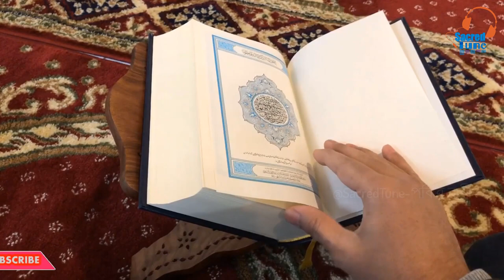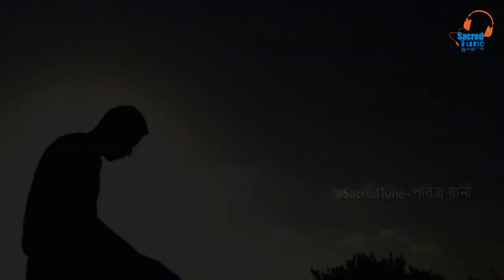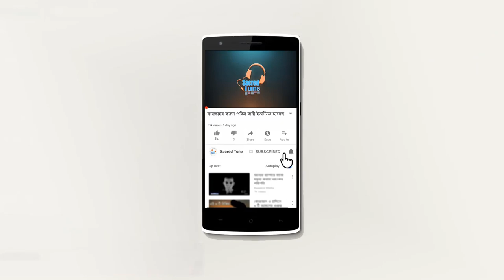জুম্মাবারে ১টি আমলে হাজার হাজার বছর ইবাদতের সওয়াব লাভ হয়! ভিডিওটি কেউ (মিস) করবেন না | Alor Rasta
জুমাবারে ১টি আমলে হাজার হাজার বছর ইবাদতের সওয়াব লাভ হয়! ভিডিওটি কেউ (মিস) করবেন না

জুমার দিন শুক্রবার মুসলিম উম্মার সাপ্তাহিক উৎসবের দিন। এই দিন কি ইয়াওমুল জুমার দিন বলা হয় আল্লাহ তাআলা নভোমন্ডল ও ছয় দিনে সৃষ্টি করেছেন । এই ছয় দিনের শেষ দিন ছিল জুমার দিন । জুমার দিনের আমলে হাজার বছরের নামাজ রোজার সওয়াব মিলে।জুমার দিনের আমলের অনেক ফজিলত হাদিস বর্ণনা করা হয়েছে। কিন্তু জুমআর দিনের এমন একটি আমল রয়েছে, যা পাঁচটি শর্ত মেনে আদায় করলে হাজার হাজার বছরের নফল নামাজ ও রোজার সওয়াব পাওয়া যায়।

Vocal: Md Nasir Hossain

(Saarch Related Tags)
জুম্মার দিনের আমল ও ফজিলত,
জুম্মার রাতের আমল,
জুম্মার দিনের বিশেষ আমল,
জুম্মার রাতের আমল,
রমজানে শুক্রবারের আমল,
শুক্রবারের নামাজ,
জুমাবার,
শুক্রবারের সুন্নাত সমূহ,
বৃহস্পতিবার রাতের আমল,
জুম্মার দিনের বিশেষ ৫টি আমল,
friday islamic amol bangla,
friday islamic amol,
sukrobarer amol,
sukrobar,
jumma,
jumwa,
zumma,
আলোর পথ,
Islamic video bangla,
Quran,
Hadith,
হুজুর,
Islamic video
islamic reminder,
the daily reminder,
Islam,
Muslim,
Allah,
Quran,
talk islam,
islamic guidance,
bangla waz,
hadid,
islam,
waz,
bangla,
bangla ilamic video,
bangla islamic video dua ,
আল্লাহ ,
দোয়া,
কবুল,
ইসলাম,
মানুষ,
ওয়াজ,
বাংলা ভিডিও,
পবিত্র বানী,
sacred tune,
quran,
sacred tune,
পবিত্র বানী,
ইসলামিক ভিডিও,